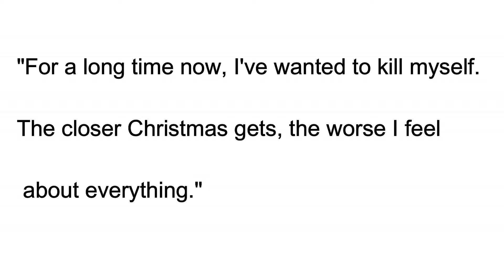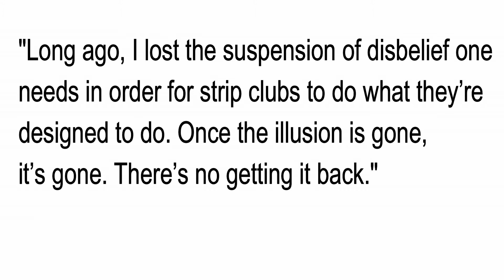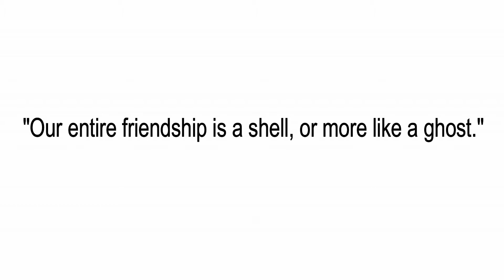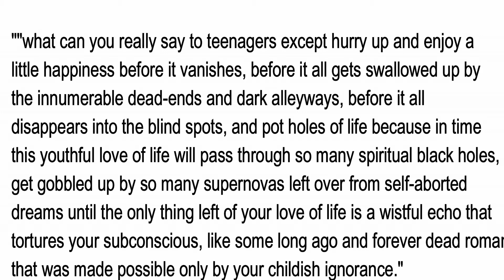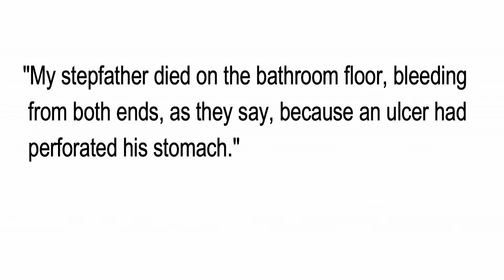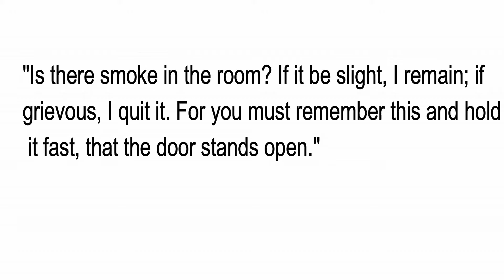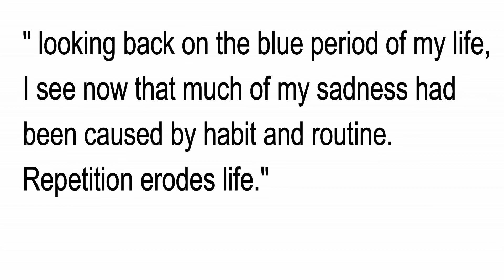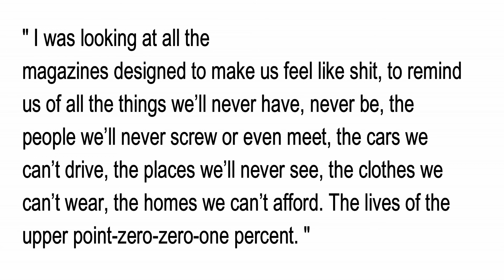The Novel "The Poor Man's Guide to Suicide" by Armacost - Summary and Analysis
This is a review, and an analysis of Andrew Armacost's novel "The Poor Man's Guide to Suicide".